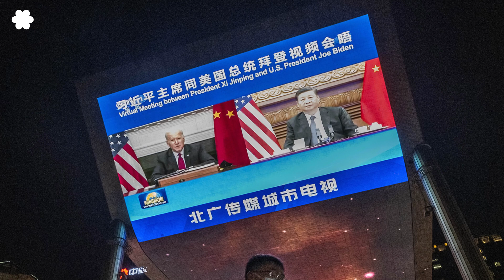Hội Nghị Mỹ - Trung: lãnh đạo hai bên vẫn giữ chủ trương nhưng giảm bớt căng thẳng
Cuộc trao đổi trực tuyến vào tối ngày 15 tháng 11, giữa Tổng thống Hoa Kỳ Joe Biden và Chủ tịch Trung Quốc Tập Cận Bình, đã không tạo được thay đổi quan trọng gì nhưng đã cho phép hai siêu cường thế giới, trao đổi về một loạt các vấn đề nhạy cảm gây căng thẳng quan hệ song phương, bao gồm vấn đề Đài Loan, thương mại và nhân quyền.
Trong cuộc trao đổi kéo dài 3 tiếng rưỡi đồng hồ, được Tòa Bạch Ốc đánh giá là “tôn trọng, thẳng thắn và… cởi mở”, hai bên đã không đưa ra cam kết hoặc thay đổi chủ trương hiện tại. Nhưng cuộc gặp là một sự thừa nhận rằng xung đột giữa hai nước, dù về thương mại hay Biển Đông, đều có thể gây ra những hậu quả nghiêm trọng trên toàn thế giới.